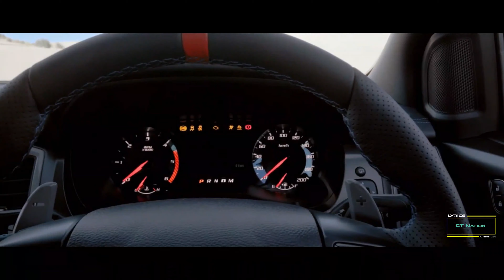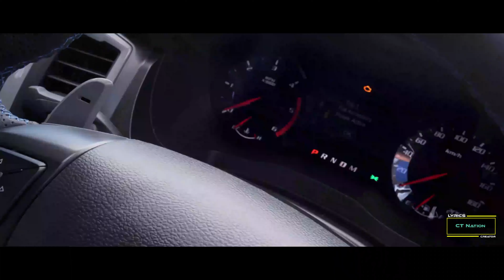Juice WRLD ft. Marshmello - Come & Go (CADU! Remix) | Ford Raptor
📜 Remix by: CADU!
🎧 Original Song by: Juice WRLD ft. Marshmello

🔥 This is my New Edition, Enjoy!
🔔 Turn on the BELL icon for notifications!